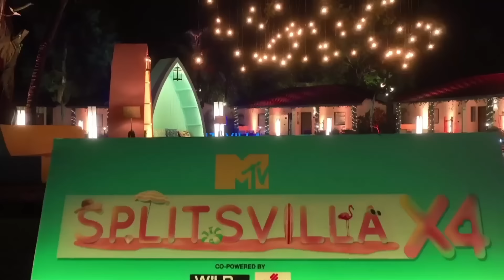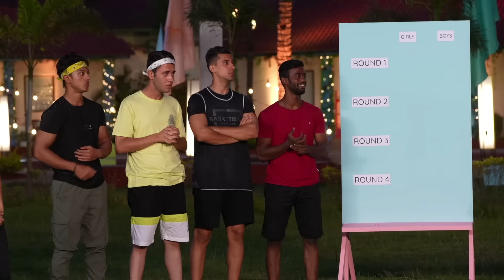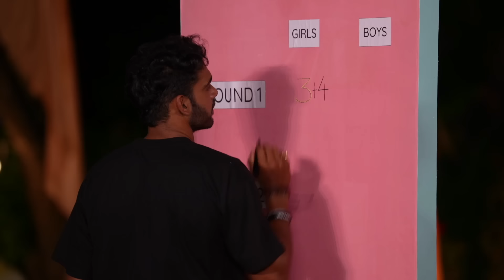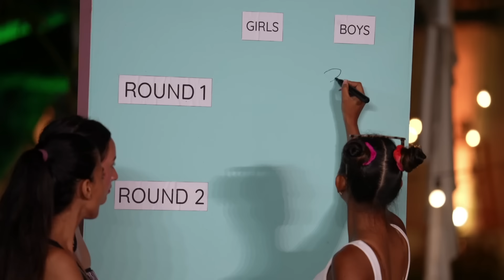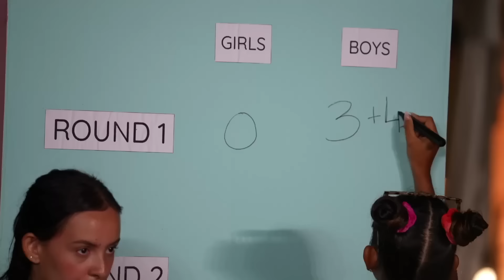MTV Splitsvilla 14 | Episode 17 | कबड्डी में Sakshi ने लिया Tara का नाम...जल गया Justin 🔥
The Splitsvillans are asked to take their connection's name during the raid in the Chu Kabaddi match. In the second round, Sakshi Shrivas repeatedly uses Tara Prasad's name, infuriating Justin Dcruz. Is this the end of Sakshi and Justin's connection?

10 Girls, 10 boys, 2 exotic islands! Paane ke liye pyar, karna hoga samundar paar. With Sunny Leone and Arjun Bijlani as the hot hosts of Splitsvilla Season 14, it's going to be an epic battle for love.